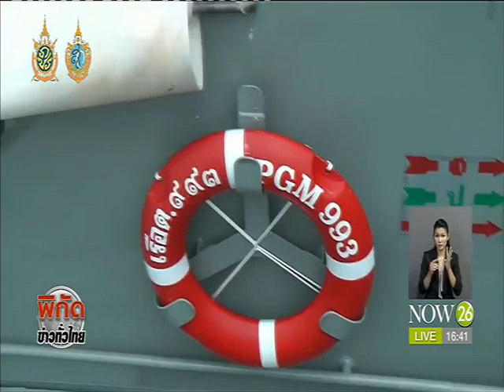News ช่วยลูกเรือประมงจ.ภูเก็ต นำขึ้นฝั่ง4คน สูญหาย5 ตาย1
พิกัดข่าวค่ำทั่วไทย : ช่วยลูกเรือประมงจ.ภูเก็ต กองทัพเรือภาคที่ 3 นำขึ้นฝั่ง 4 คน สูญหาย 5 ตาย 1 คน  "NOW26" 16-8-59